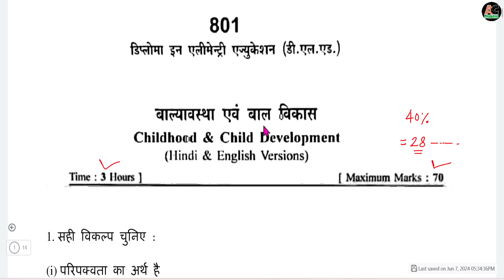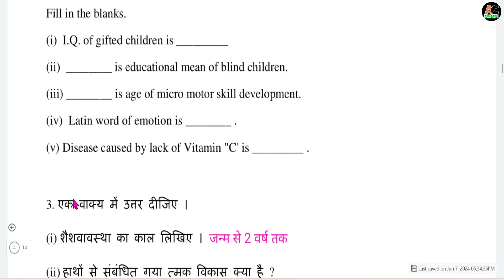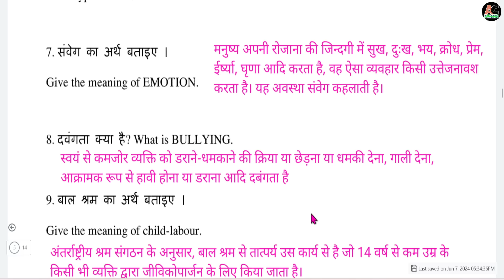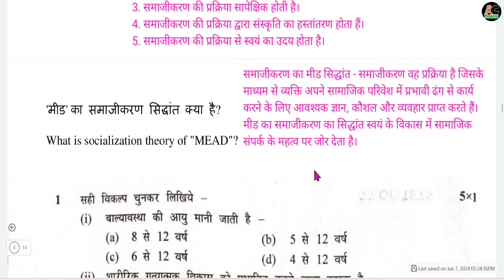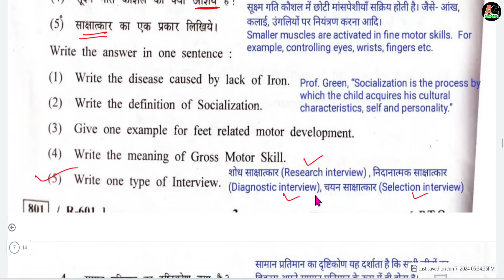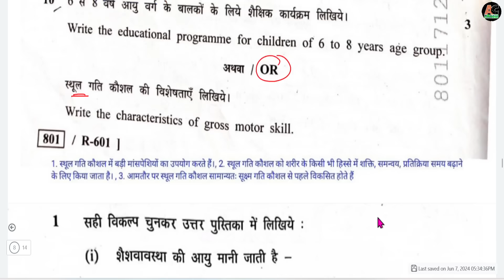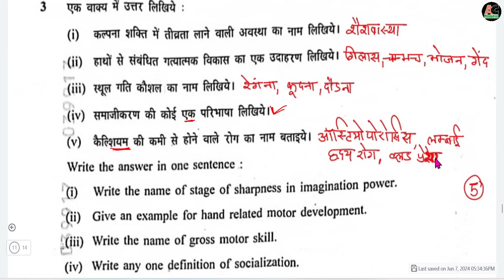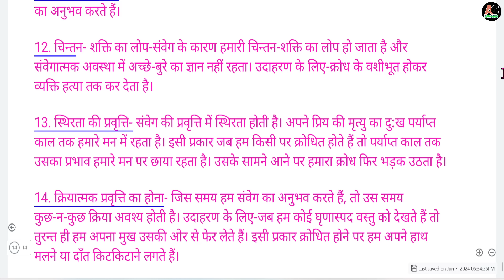MP DELED 1st year Childhood and Development of Children 2024 Exam/बाल्यावस्था एवं बाल विकास deled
बाल्वावस्था एवं बाल विकास महत्वपूर्ण प्रशन 2024/MP DELED 1st year Childhood and Development of Children Important Question 2024 Exam